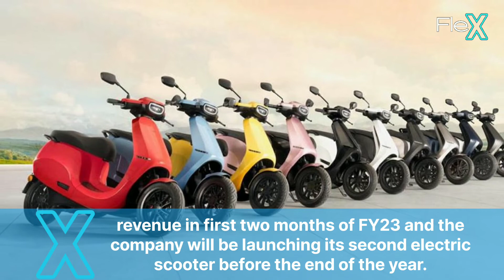Ola shuts down used car business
Ola has decided to close down its used car business Ola Cars, less than a year after it was launched. The shared mobility major has also decided to shut down Ola Dash, its quick commerce segment,